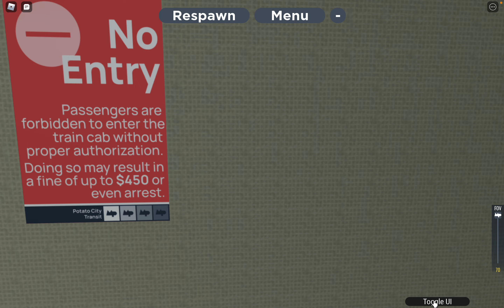Roblox PTA Callaghan Lines| R143 N Local Train to Myrtle Avenue (Late Night Shuttle)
Hey, Guys Today I was in Roblox PTA Callaghan Line Operating a R143 (N) Shuttle Train to Myrtle Avenue

R160 N Train to Georgian Avenue will be 10 mins behind this video

Roblox: XxLegendaryWariorX
Display User : gxyln_leo

Discord User: Leozy💫💫#2236

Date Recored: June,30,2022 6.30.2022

Planned Videos:

1. Roblox MTA
2. R188 7 Train to 74 Street - Broadway
3. R143 Edit